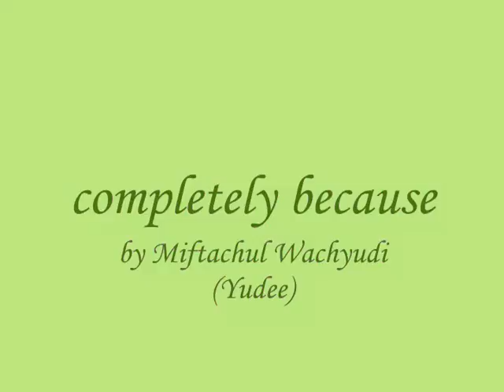completely because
sub me , I will sub back

do.
do so
Money is an excellent servant, but the host
very bad.